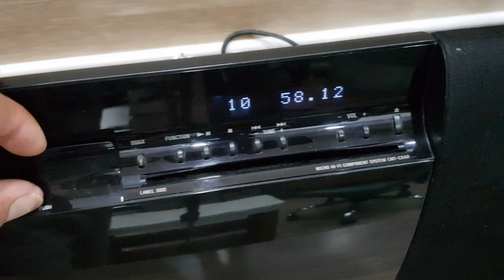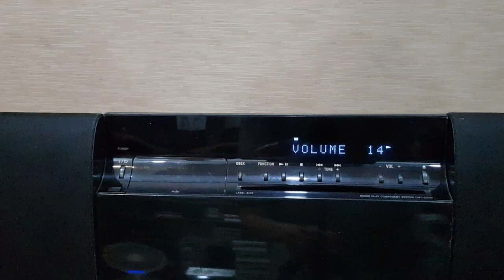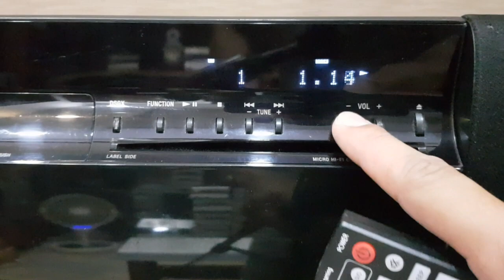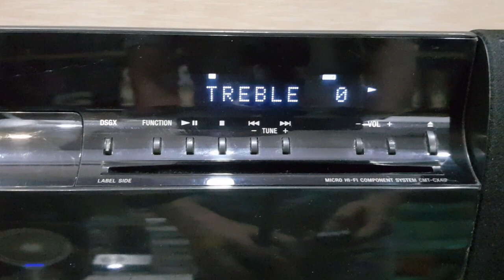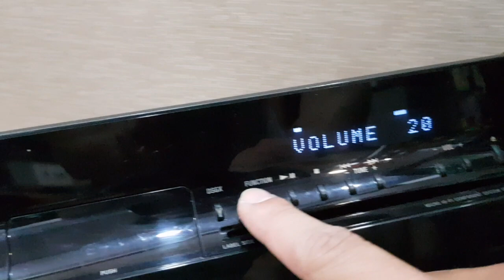Dàn SONY Kệ Sách với Giọng Ca Ngọt và Treble Bén (Vũ 0908804711)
Dòng Kệ Sách Gọn - Độc Đáo Của Sony
SONY_CX4iP đời 2010.
🔹️Ngoại hình mỏng dễ đặt trên kệ sách, đầu giường ngủ hoặc đặt loa 2 bên bàn làm việc.
🔹️ Có thể treo lên tường cả máy và loa với móc treo phía sau giúp tiết kiệm diện tích.
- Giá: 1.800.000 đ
- Kèm Đ.Khiển học, dây Aux (Line 3.5mm)
🔹️Thiết kế dạng vòm cong cùng mặt gương bóng khá sang.
🔹️Đĩa CD nuốt như đầu xe hơi, đọc tốt không kén đĩa.
🔹️Có cổng Dock chân 30 pin Apple (Ipod, Iphone 3s,...) hoặc các bạn dùng Apple có thể mua cổng chuyển đổi.
🔹️Gắn điện thoại, máy tính, tivi cổng Line in 3.5mm thông dụng.
🔹️Chỉnh được Bass Treble 5 nất trên Điều Khiển (Remote học). Hoặc tắt mở chế độ DSGX độc quyền của Sony (dạng như Loundness).
🔹️Dùng cục Adapter zin của dàn Sony này. Biến thế điện 100-240v xuống 19.5v (đến 6.15 A) (to và nặng hơn cục Adapter của Laptop...)

▪️Công suất: 40w.
▪️Kích thước: ngang 53 x cao 25 x sâu 14cm.
▪️Điện: 100-240v.
▪️Loa 2 đg tiếng: Bass 10cm x Treble 4cm.

🎸 Âm thanh khá trong và bass đủ lực so với kích thước dàn máy mỏng và gọn dạng kệ sách như vầy.
🎸 Chế độ DSGX giúp âm thanh tròn trịa khi nghe nhỏ.
🎸 Theo đánh giá, nghe tốt phòng kín dưới 20m2.

🔺️ Ship COD toàn quốc (110-140 tùy tỉnh). Chuyển khoản cọc 300k: đóng thùng xốp gửi Viettel Post giao tận nơi thu hộ phần còn lại.